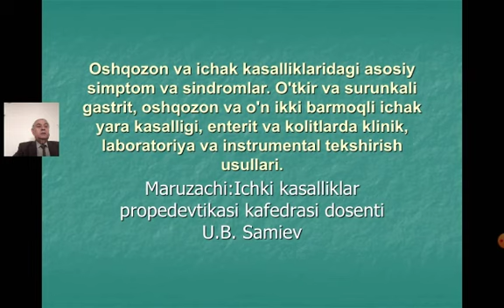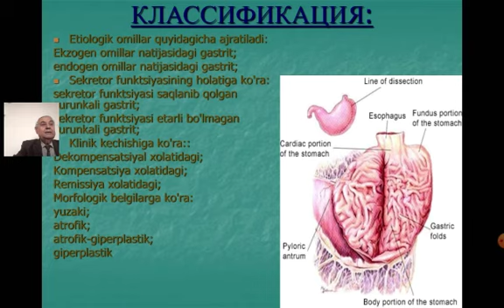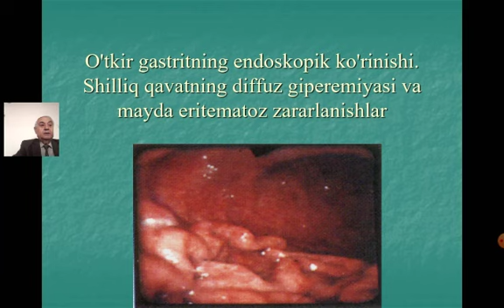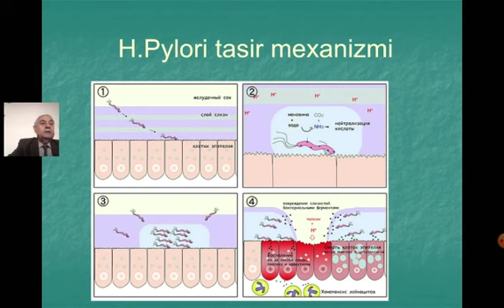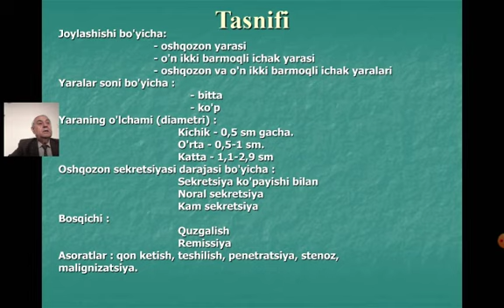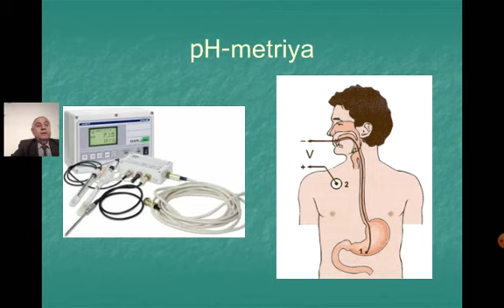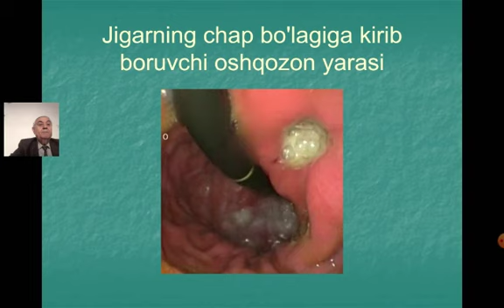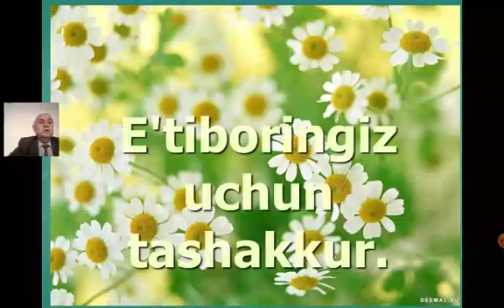Ошкозон ва ичак касалликларида асосий симптом ва синдромлар Уткир ва сурункали гастрит, ошкозон ва